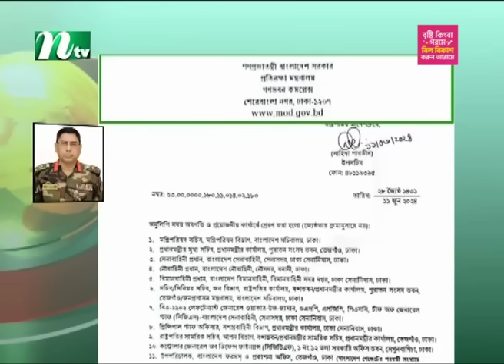নতুন সেনাপ্রধান ওয়াকার-উজ-জামান | Waker-Uz-Zaman | Bangladesh New Army Chief | NTV Newsf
সেনাবাহিনী প্রধান হিসেবে নিয়োগ পেয়েছেন লেফটেন্যান্ট জেনারেল ওয়াকার-উজ-জামান। আগামী ২৩ জুন থেকে এ নিয়োগ কার্যকর হবে। তিনি বর্তমান সেনাপ্রধান জেনারেল এস এম শফিউদ্দিন আহমেদের স্থলাভিষিক্ত হচ্ছেন।
আজ মঙ্গলবার (১১ জুন) আন্তঃবাহিনী জনসংযোগ পরিদপ্তরের (আইএসপিআর) এক বিজ্ঞপ্তিতে এ তথ্য জানানো হয়েছে।